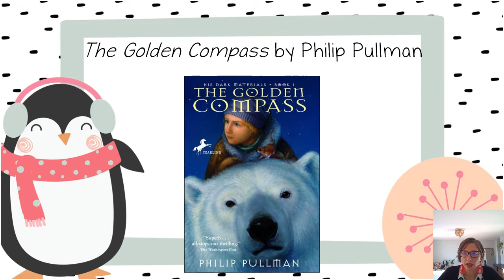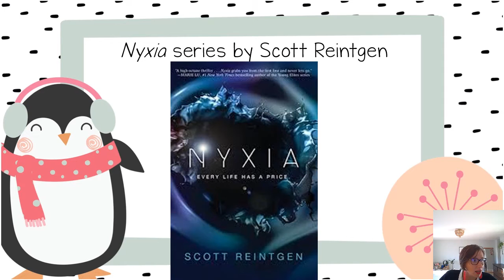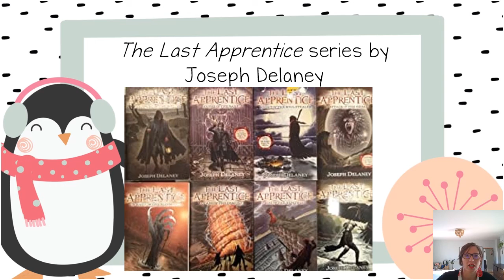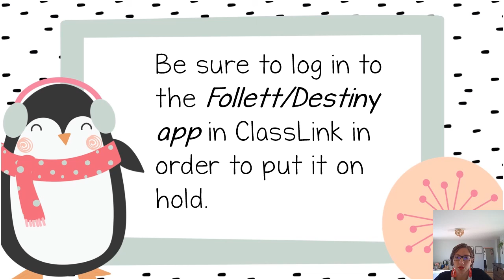Cozy reads for winter book talks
Snuggle in and get cozy and let's talk about good winter books.

#1: The Lion, the Witch, and the Wardrobe by CS Lewis
#2: The Golden Compass by Philip Pullman
#3: The Shadow and Bone series by Leigh Bardugo
#4: Nyxia series by Scott Reintgen
#5: The Black Witch series by Laurie Forest
#6: A Spy in the House by YS Lee
#7: Love, Lies, and Spies by Cindy Anstey
#8: Icefall by Matthew Kirby
#9: Between Shades of Gray by Ruta Sepetys
#10: Evil Wizard Smallbone by Delia Sherman

If you are going to purchase, try purchasing from an independent book store. We love Powell's Books, Third Place Books, University Book Store and others.

And, of course, you can check these out from the library! Come see us (virtually!)

And, don't forget about out Librarian Drop In Zone on Monday, Tuesday, and Thursday from 2-3, on Zoom. Email your librarian for the link!